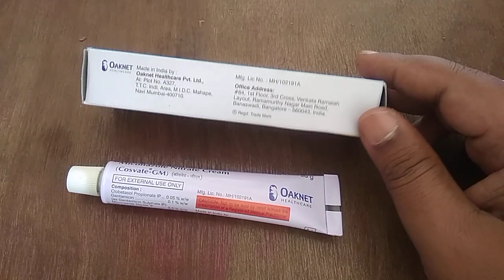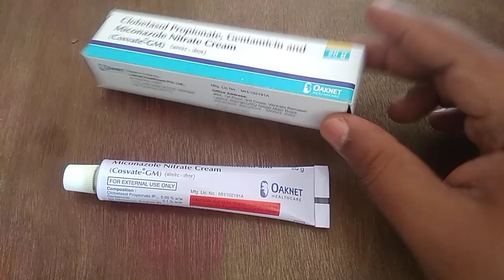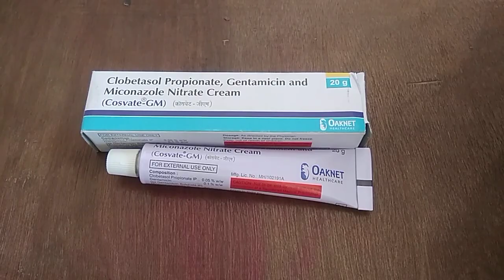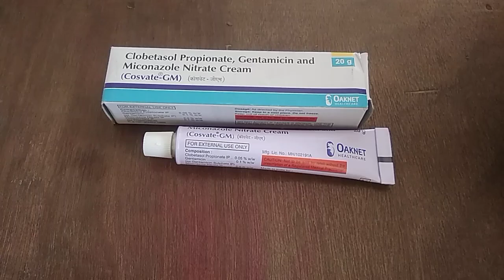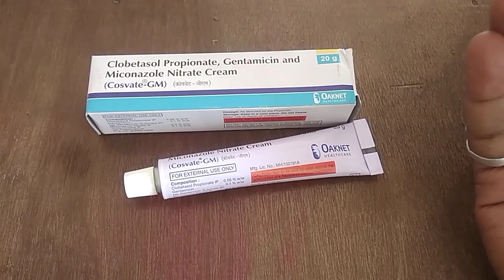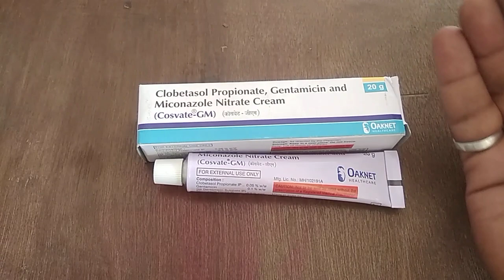Cosvate-Gm review in Bengali | এই ক্রিম ব্যবহার করার আগে সাবধানে শুনুন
medicine টি নিতে এই লিংক এ ক্লিক করুন

দাবি অস্বীকার:
 আমার সমস্ত ভিডিও কেবল তথ্যের উদ্দেশ্যে are এই ভিডিওর সাথে সম্পর্কিত কোনও তথ্য কোনও ডাক্তার, বা কোনও স্বাস্থ্যসেবা পেশাদার দ্বারা প্রস্তাবিত ব্যবস্থাপত্রের বিকল্প হিসাবে বিবেচনা করা উচিত নয়। দর্শকদের নিজের ঝুঁকিতে এই তথ্যগুলি ব্যবহার করতে বাধ্য করা হয়। এই চ্যানেলটি আমাদের সামগ্রী বা এর সাথে সম্পর্কিত কোনও কিছুর কারণে কোনও ক্ষতি, পার্শ্ব-প্রতিক্রিয়া, অসুস্থতা বা স্বাস্থ্য বা ত্বকের যত্নের যে কোনও সমস্যার জন্য দায়বদ্ধ নয়।

thank u.